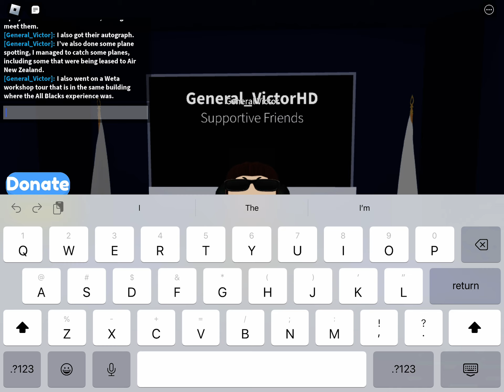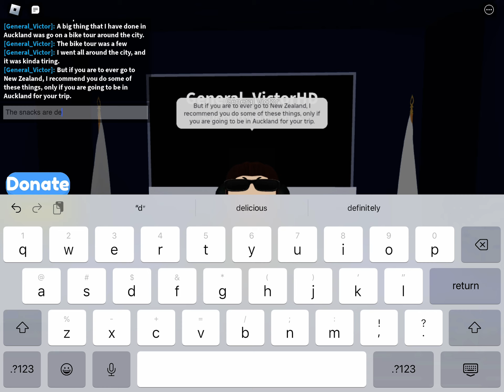What I did in New Zealand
I did say I would tell you what I was up to in New Zealand, now I will tell you. This stuff I recommend you do if you are to ever go there.